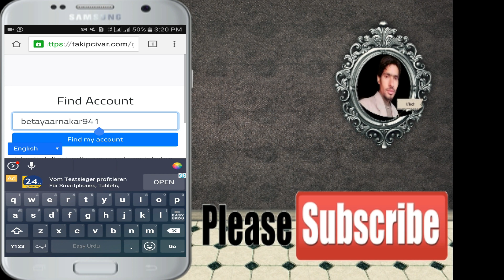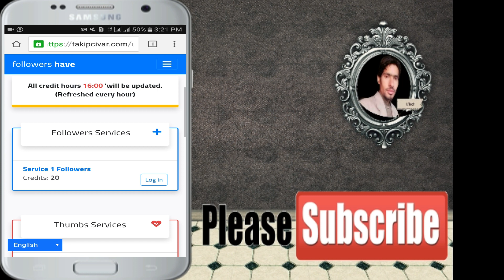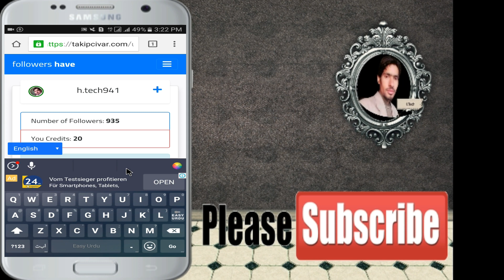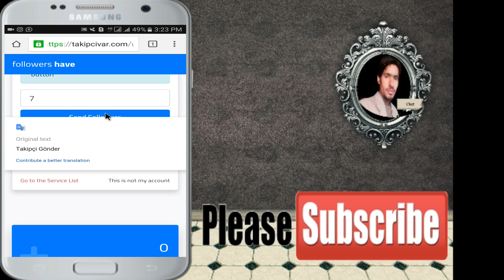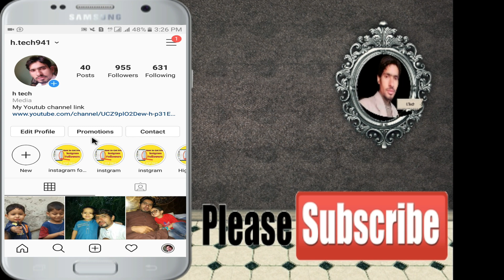2019 How To Get 100% Real Unlimited Auto Instagram Followers & Likes |Free Instagram Followers Daily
2020 How To Get 100% Real Unlimited Auto Instagram Followers & Likes |Free Instagram Followers Daily

Hello
 husnain ahmad Today's i will show you

Queries Solved -

Instagram followers how to get Instagram follower
how to get free Instagram fans
how to get Instagram fans real
how to get real Instagram followers
how to get more likes on Instagram real
Instagram free followers without human verification
Instagram free followers no verification

Instagram real follower kaise badhaye
Instagram real followers app
instagram follower free
instagram fans app
instagram fans no verification
instagram par follower kaise badhaye in hindi
instagram par follower aur like kaise badhaye
instagram par followers and like kaise badhaye
instagram par followers kaise badhaye 2019
instagram par followers or like kaise badhaye
How to get follower on instagram
Free instagram Fans - How to get FREE instagram Followers
instagram AUTO FOLLOWER LIKES IN 1 CLICK
INCREASE LIKES ON MUSICALLY IN HINDI NEW TRICK 2018
instagram auto fans
instagram auto liker app
instagram auto followers trick
instagram followers kaise badhaye
instagram ae pese transfer kare
instagram par followers kaise badhaye
instagram emoji video kaise banaye
instagram par fan kaise badhaye
instagram memes
instagram followers
instagram follower
instagram per followers kaise badhaye
how to increase instagram fans
instagram pe follower kaise kharide
instagram followers free
instagram par vip account kaise banaye
instagram per follower or like kaise badhaye